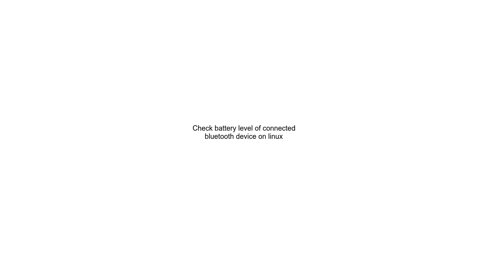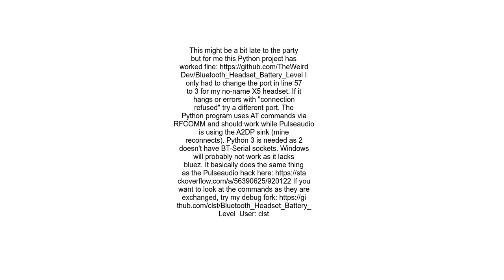Check battery level of connected bluetooth device on linux